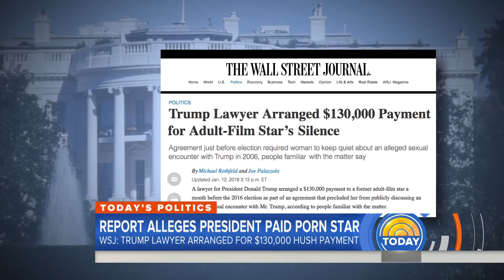Trump Lawyer Denies President Arranged $130,000 Hush Payment To Porn Star | TODAY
President Trump’s longtime personal lawyer is denying a report claiming Trump had a sexual encounter with an adult film star while married to Melania. NBC’s Geoff Bennett reports for TODAY from the White House.